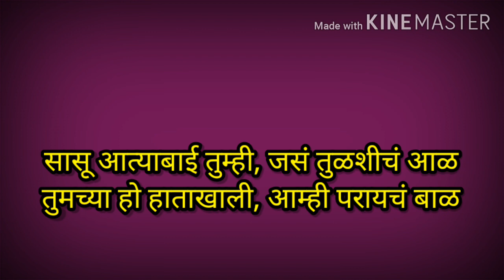जात्यावरच्या ओव्या | पारंपारिक ओव्या | jatyavarchya ovya marathi | sasrchya ovya | jatyavarchi ovi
Hello,
Palna geet
dohale songs in marathi
"Bhajan,